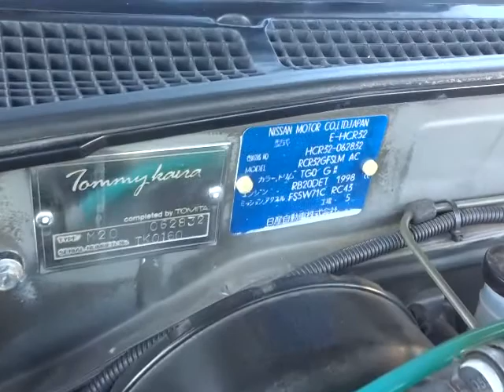Skyline Type-M HCR32-062832